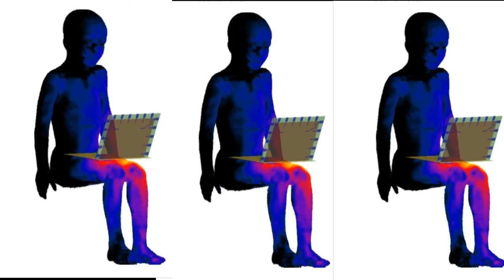Baltimore County Schools Should Keep Laptops OFF Children's Laps.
Laptops emit radiation and Montgomery County Schools state that Chromebooks should be off laps. The images of the laptop penetration into the body at the end are from the European Union Seawind Project which recommends reducing exposure. found notable the researchers state that "It is obvious from the above that carrying the wireless network device at a higher distance from the body (e.g., in a bag instead of the pocket) when it is communicating with an access point (base station) can significantly reduce exposure."